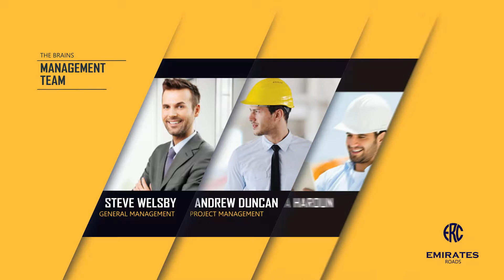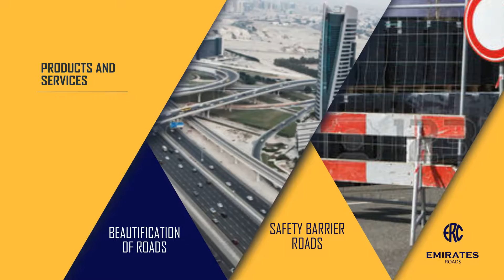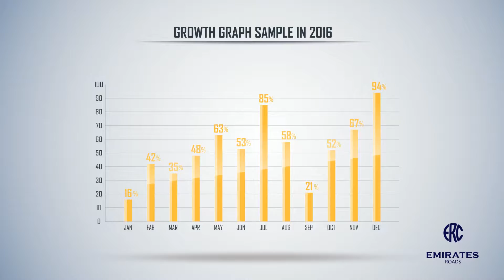Emirates Roads Contracting (ERC)